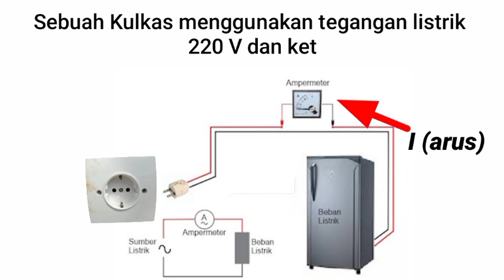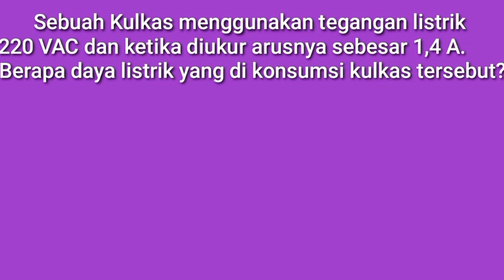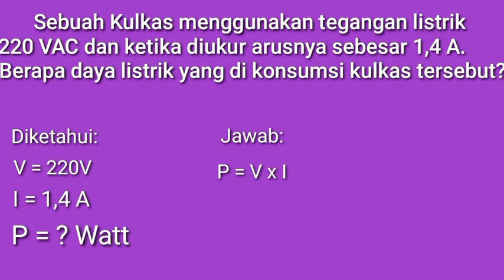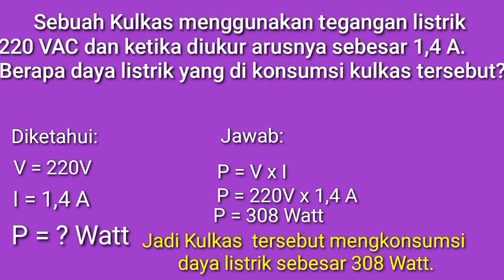Bingung Cara Hitung Daya Listrik ??? Tonton Video ini !!! # Tutoriallistrik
Video ini akan menjelaskan cara menghitung daya listrik pada beban peralatan listrik di rumah tangga.

Video terkait:
cara menghitung daya listrik,
cara menghitung daya,
cara menghitung daya listrik 3 phasa,
cara hitung daya listrik,
cara menghitung watt listrik,
cara menghiitung watt listrik rumah,
cara menghitung watt ke ampere,
cara hitung ampere,
cara hitung arus listrik,
cara hitung daya